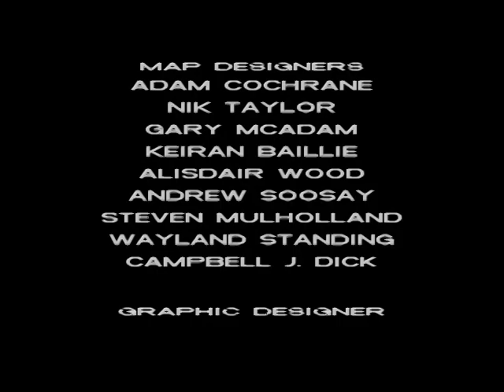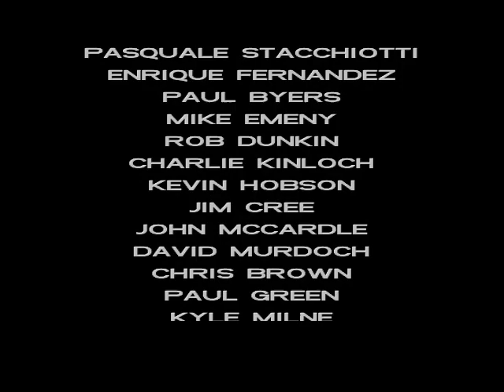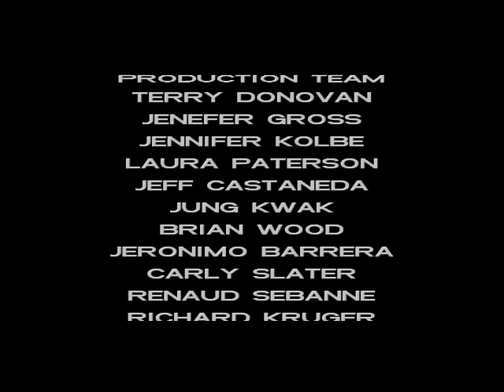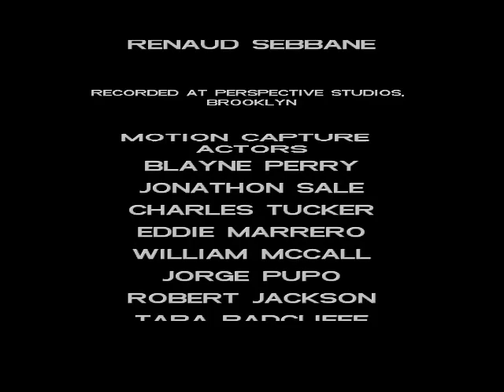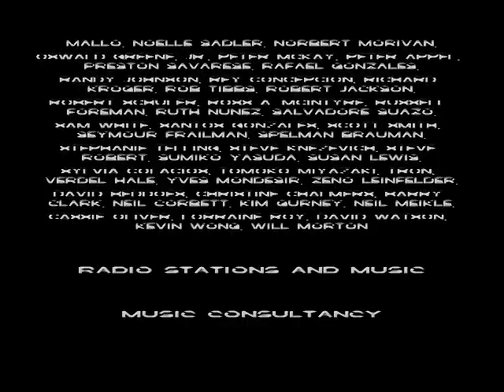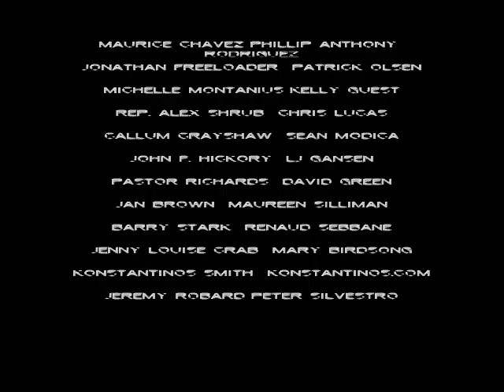Grand Theft Auto Vice City Series 2/2002 | Keep Your Friends Close... #80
Kill Lance Vance and Sonny Forelli.